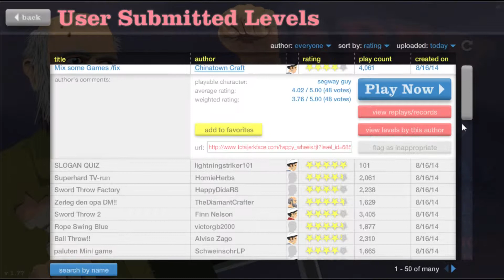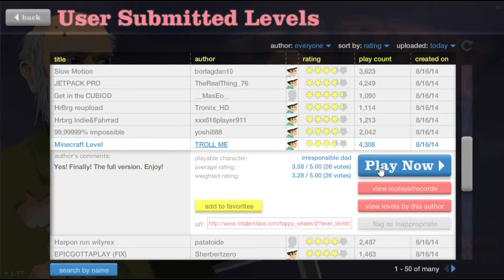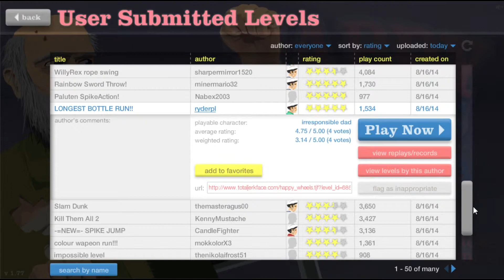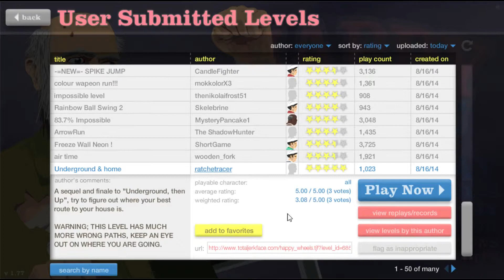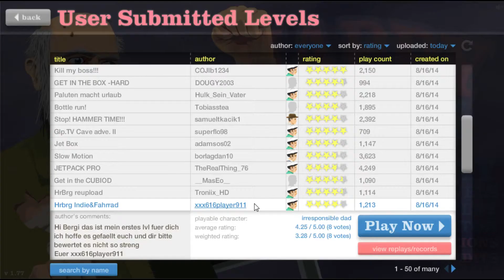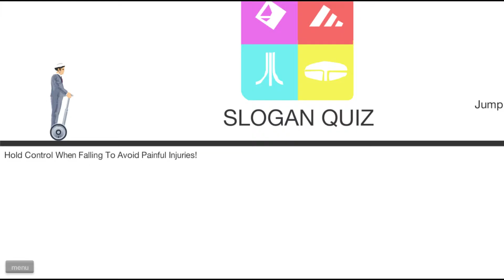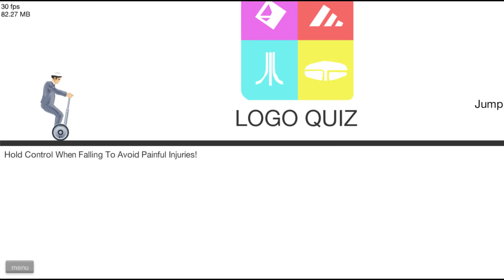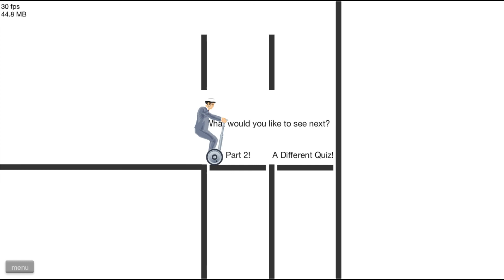Let´s Play Minecraft...ähm Hapyy Wheels[German/Deutsch] Hmm was war das noch mal ?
Heute sind wir in Minecraft drin raten uns durch das schwere Slogan-Quiz

LET'S PLAY Happy Wheel
Spielbare Charaktere:

Helicopter Man
Wheelchair Guy
Segway Guy
Irresponsible Dad
Effective Shopper
Moped Couple
Lawnmower Man
Explorer Guy
Santa Claus
Pogostick Man
Irresponsible Mom